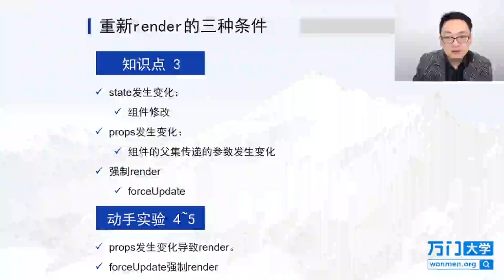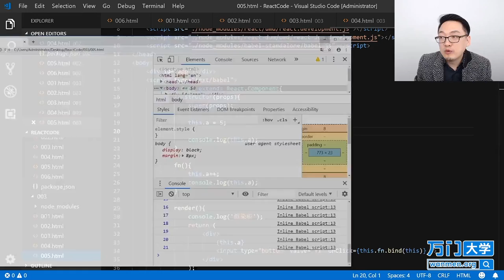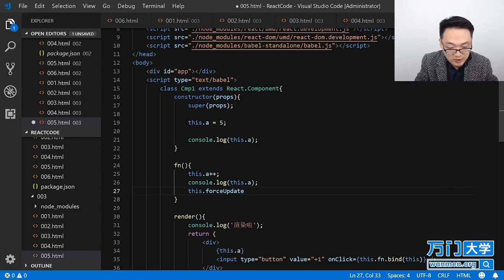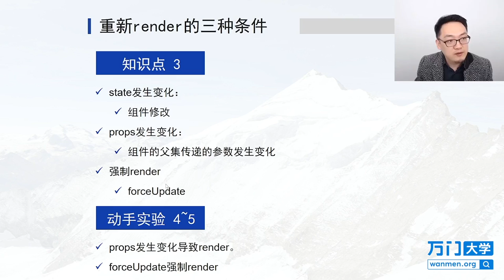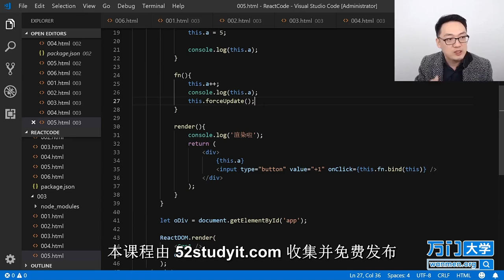React实战开发特训班-3.8forceUpdate强制render